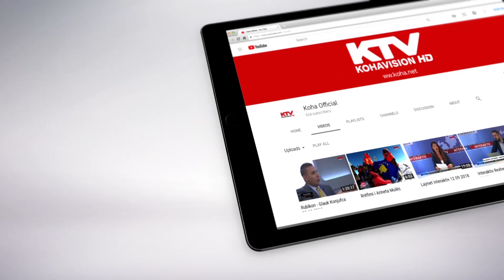Viti mbarekombetare i Skenderbeut 13 12 2018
Kreshnik Bekteshi, e realizoi një lidhje direkte nga kryeqyteti me shkrimtarin, Valdet Avdiu, me të cilin biseduan rreth një gala koncerti që do të mbahet më 15 dhjetor në Kukaj.